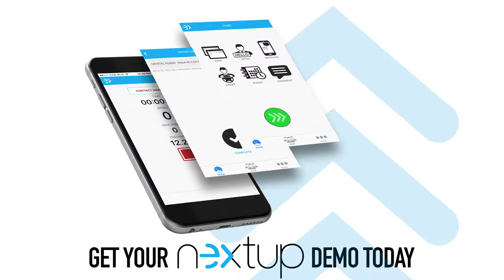Dealership Up System - Nextup - FrankToyota - Roman Montiel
Frank Toyota has been using an Up System for over a decade. Listen to why Nextup not only is the dealership's choice but why a managed floor is so important to their overall customer experience.

Successful dealers across the country understand that a managed floor is truly a game-changer. Consider an up system for your dealership.